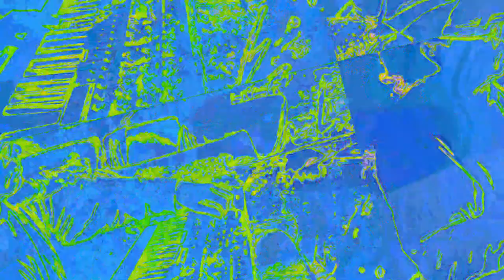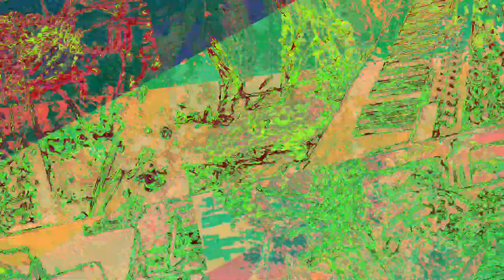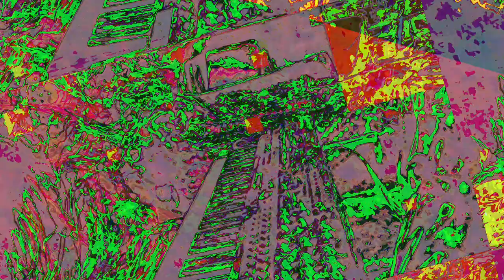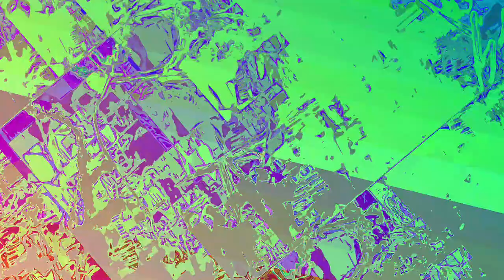A mixing the Liquid dreamcatcher 1 and 2 and other ambient songs of recent creations - new videos,